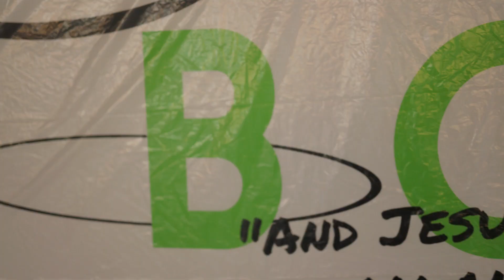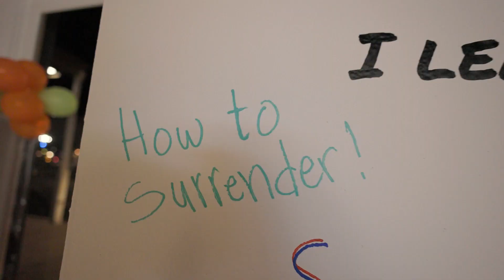Boys Night Recap!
Last Friday over 70 boys attended Boys Night and so many of them said yes to Jesus!! The boys left feeling encouraged and truly had the best time. The energy was unmatched. They got to punch things, challenge each other gaming, learn from teachings, have small group discussions, eat tons of pizza and worship Jesus! 💥 Big shout out to all of our volunteers, speakers and leaders that made this event a possibility.